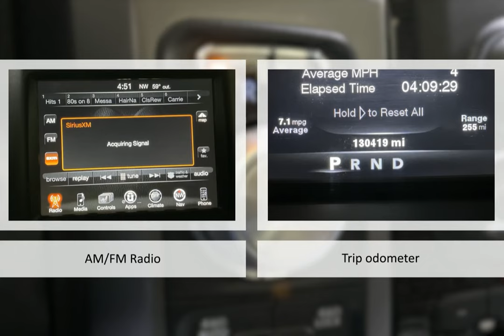2014 RAM 1500 Lexington Georgetown Nicholasville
2014 RAM 1500   Dan Cummins of Georgetown is proudly serving our friends and neighbors in Lexington, Georgetown, and Nicholasville.